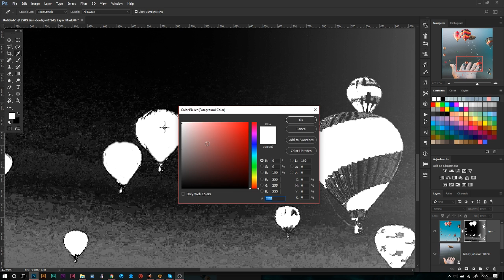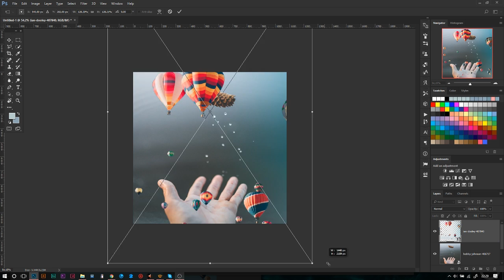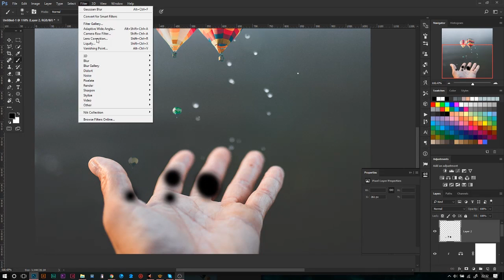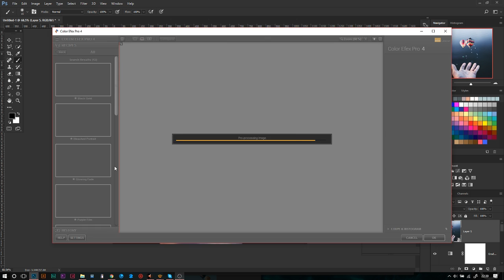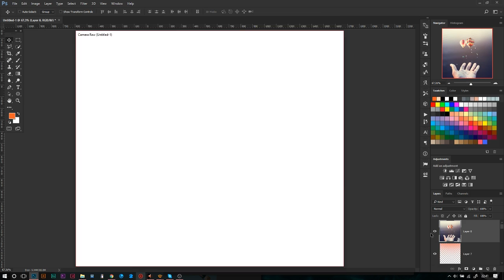Speed Art - Air Balloon [Daily create #29]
►I made this tutorial with photoshop and my own ressources

Software :
-Photoshop
-Obs (recording)